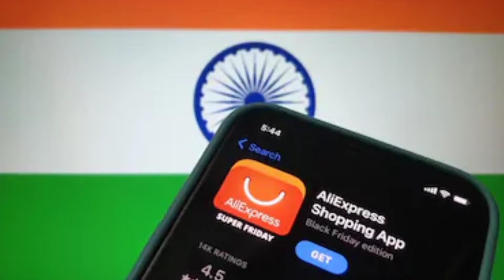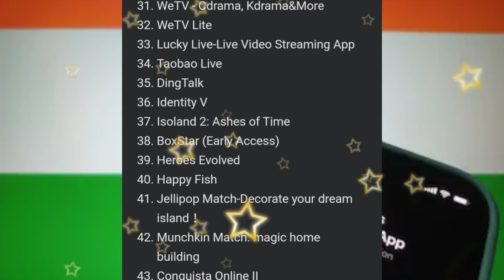Government Bans 43 More Chinese App,PUBGIndia Has Officially Registered,VivoY1s,Moto G 5G, Moto G9